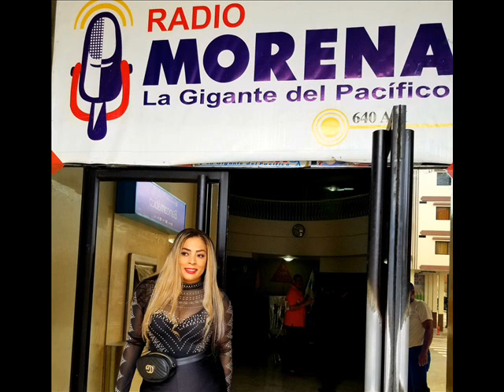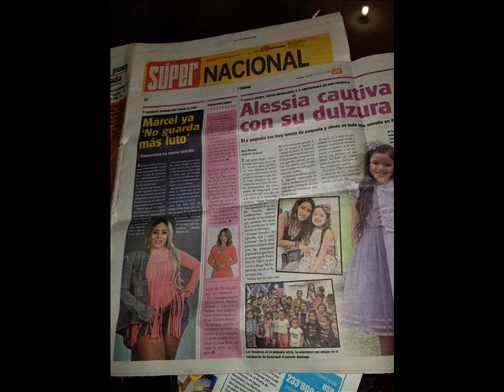GIRA DE MEDIO ECUADOR 2019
MARCEL PIEL MORENA GIRA ECUADOR 2019
INFO 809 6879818 Y 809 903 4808 @rafaelshanlate.